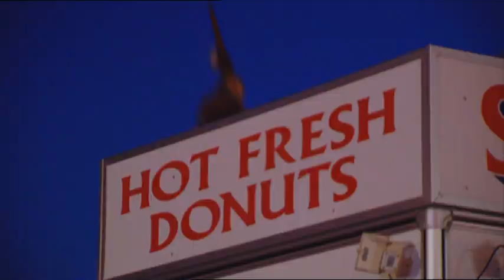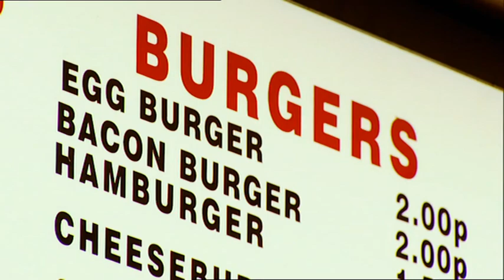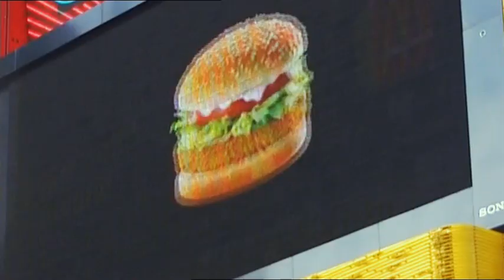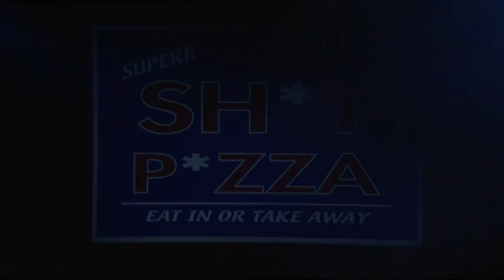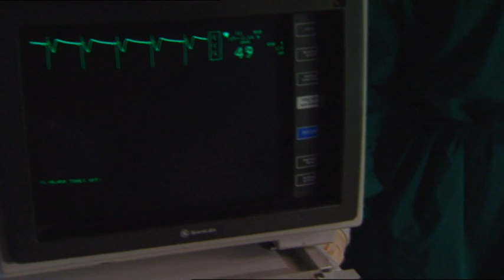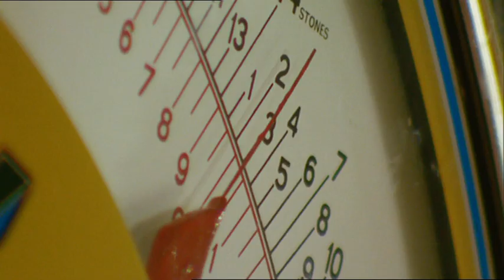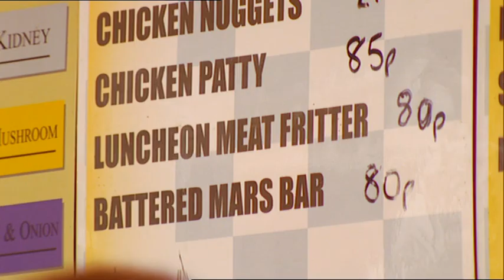Meades Eats, Fast Food, 2003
Jonathon Meades, Meades Eats